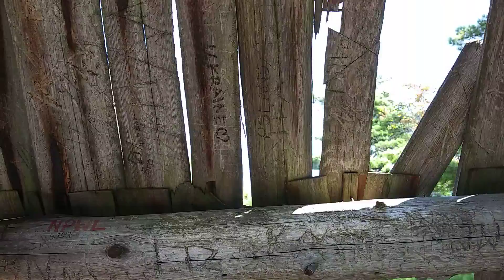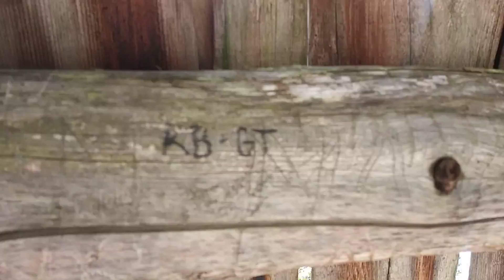Minnewaska 23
Luttle house with countries names